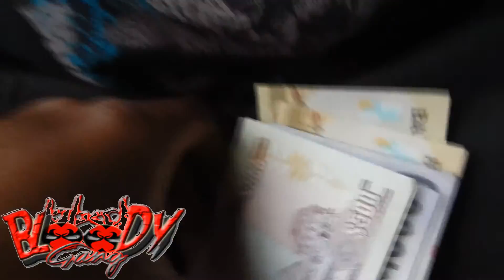red14 bloodygang episode 1